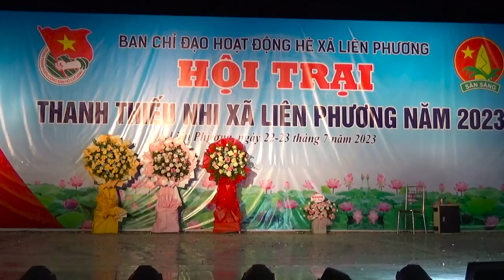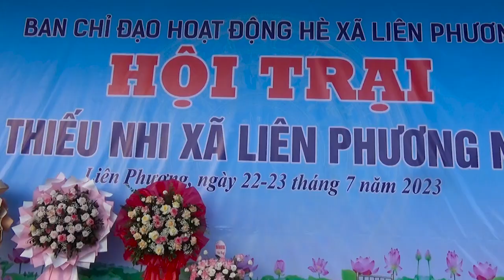Đêm lửa trại l Hội Trại Thanh Thiếu Nhi Xã Liên Phương 2023 _p2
Đêm lửa trại , Hội Trại Thanh Thiếu Nhi Xã Liên Phương 2023 _p2